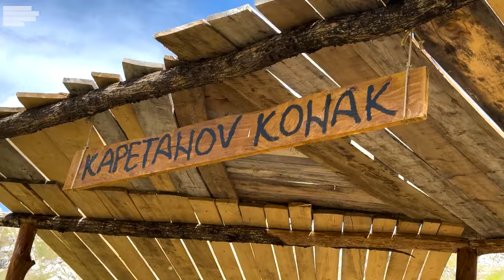KVADOVI NA KAPETANOVOM JEZERU NEZAOBILAZNA ATRAKCIJA!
Posjetili smo Kapetanovo jezero na Lukavici i uživali u vožnji kvadovima. Iznajmili smo ih u "Kapetanovom konaku" i obišli jezero i okolinu koja nas je ostavila bez daha. Uz vodiča koji vas može povesti u obilazak zelenih livada i prekrasnih predjela, ova vožnja će učiniti vaš dan na jezeru kompletnim i savršenim.